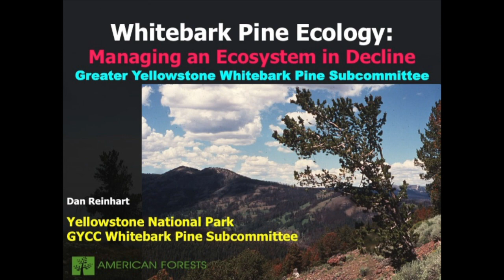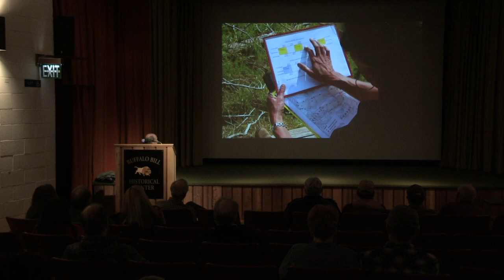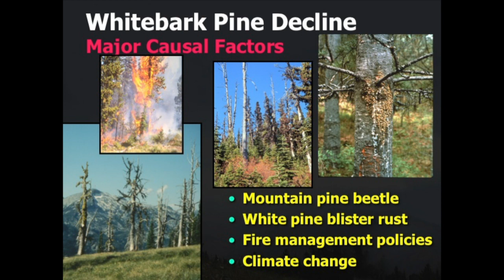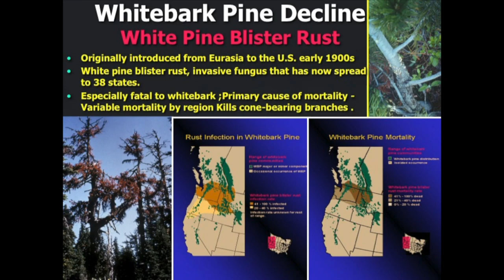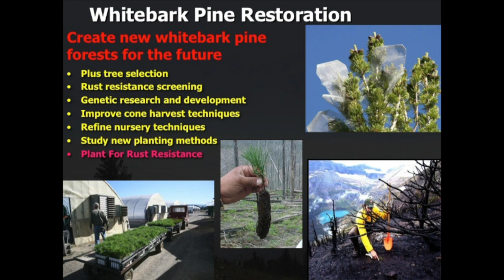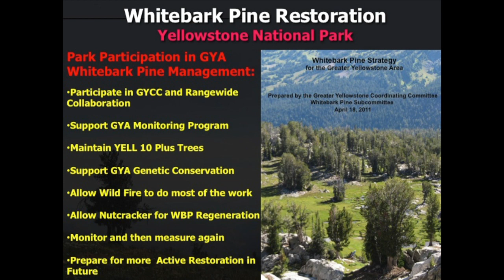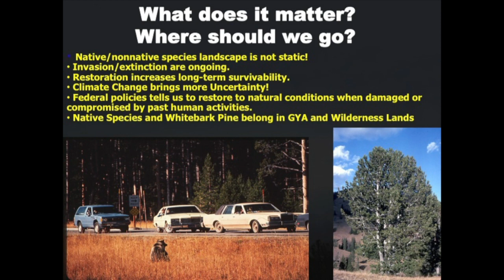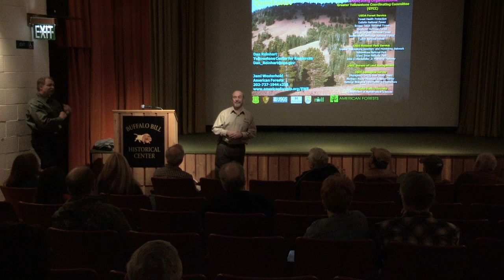Whitebark Pine Ecology: Management of an Ecosystem in Decline, Dan Reinhart. 11/2012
The Whitebark Pine ecosystem is under threat from multiple causes.  This lecture goes into some of those threats including Pinebark Beetle, Blister Rust, and climate change. It was delivered by Dan Reinhart, Yellowstone National Park ecologist. For more information about the Buffalo Bill Center of the West, located in Cody, Wyoming, feel free to visit our